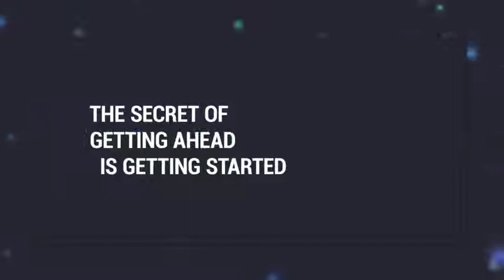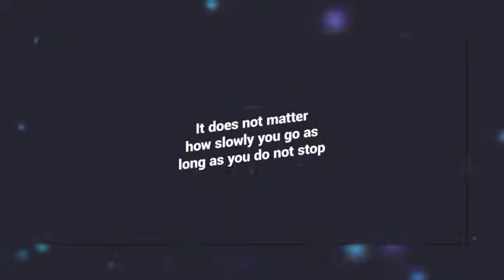Dynamic Typo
Speed up your creative workflow and make your next unforgettable, eye catching video using this template that consists of 24 unique text animations. It’s perfect for your next social media video, presentation, opener, documentary, vlog, interview, promo, TV show and other media. You can easily edit text, change colors, size, position, duration.

    24 unique text animations;
    Full Control;
    You can use any background (transperent/photo/video);
    Premiere Pro CC 2017.1 and above;
    After Effects CC 2017 and above;
    International Expressions;